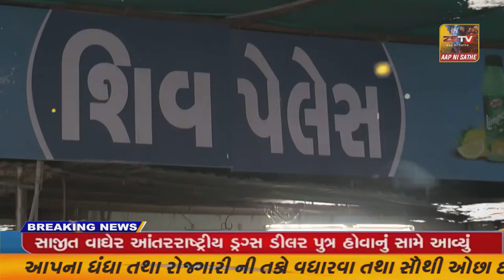દિવ કલેક્ટર નાં હસ્તે પેપર અને કાપડ ની બેગ નું પ્રદર્શન ખુલ્લું મુકાયું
દિવ કલેક્ટર નાં હસ્તે પેપર અને કાપડ ની બેગ નું પ્રદર્શન ખુલ્લું મુકાયું//ZSTVNEWS//